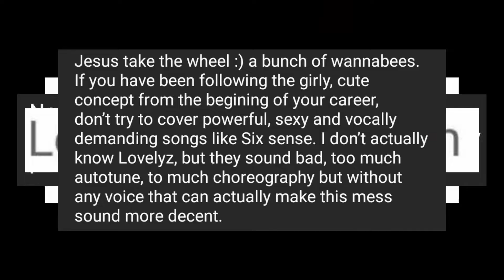lovelyz vs. antis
just as the title state.

be kind, spread love, not hate and also remember to be human.